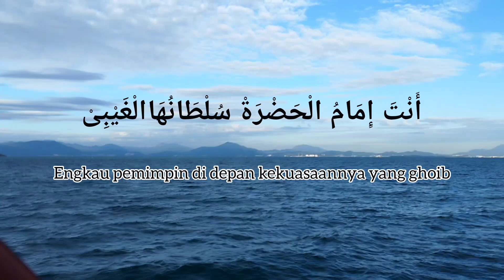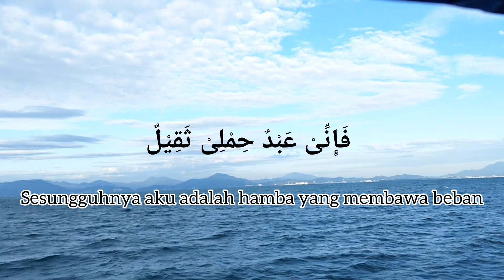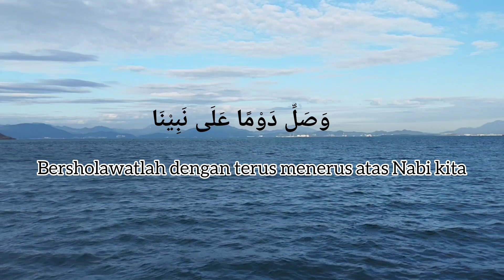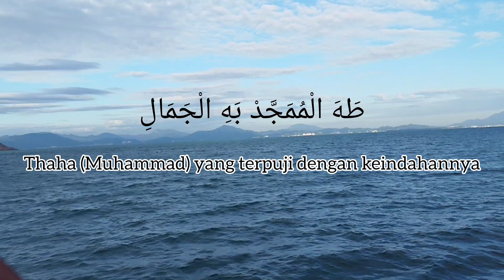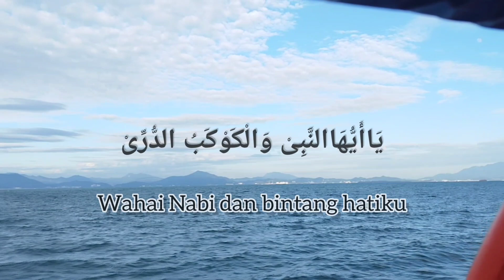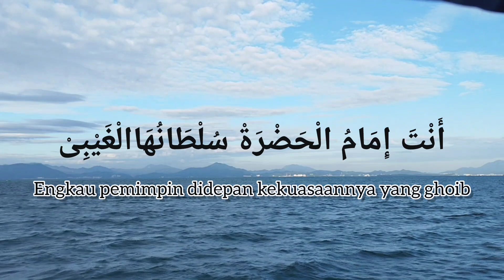YA AYYUHANNABI (Lirik dan Terjemahan)